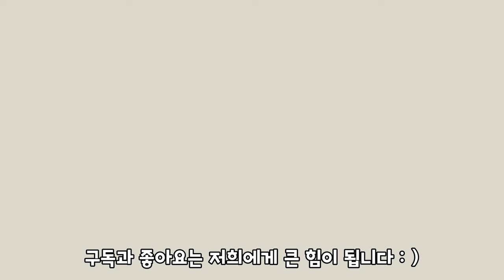어쩌다 보니, 과일먹방 모음) 파파야 황금향 사과 딸기 과일모찌